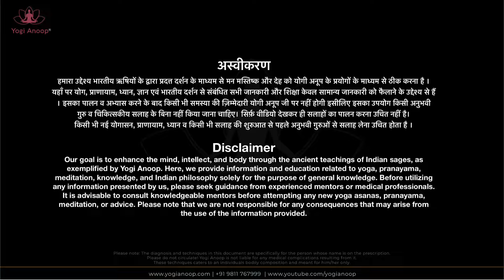Spirituality (आध्यात्मिक प्रवृत्ति) ।yogianoop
For Appointment, Personal Diseases, Courses & Workshops-

1- Online Video Consultation is available
2- you can mail your Spiritual Queries

* Mental & Physical Diseases
* Critical Diseases
* All Physical Diseases.
* Navel Displacement (नाभि का टल जाना) (धरन का हटना)
* Mental & Physical Diseases.
* Navel Displacement Cure.

Yogi Anoop Diagnosis, Teacher Training, Workshopsyou can Contact with us for These issues
* Meditation Workshops
* Diseases Based Classes, Teacher Training & Workshops
* Subconscious Mind Cleansing
* Diseased Based Training & Workshops
* Kriya Yoga for spiritual awakening
* Navel Displacement workshops
* Spine Management Workshops
* Spiritual Workshops

     योगी अनूप एक ऐसे आध्यात्मिक गुरु हैं जिन्होंने अपने 38 वर्षों की आध्यात्मिक साधना में आत्म ज्ञान हेतु हठ योग, राजयोग और ज्ञान योग का पूर्ण सहयोग लिया । इन सभी योग के अंगों के माध्यम से समाधि के स्तर को प्राप्त करके आत्म ज्ञान प्राप्त किया । यहाँ तक कि इन्होंने उन सभी यौगिक कलाओं को जिसमें योग , प्राणायाम , ध्यान , प्रत्याहार जैसे माध्यमों से मन मस्तिष्क और देह को स्वस्थ करने में भी सफलता प्राप्त किया । इन्होंने हठ योग, राज योग एवं ज्ञान योग को भी एक प्रकार से चिकित्सीय रंग दिया । आसान और प्राणायाम ही नहीं, बल्कि यम-नियम, प्रत्याहार और धारणा के माध्यम से मन मस्तिष्क और देह को ठीक करने में सफलता पायी ।यहाँ तक कि ज्ञान योग का चिकित्सीय ढंग से अभ्यास को जन्म दे कर शरीर के तंत्रिका तंत्र को ठीक करने का प्रयास किया । योगी अनूप एक ऐसे योगी हैं जिन्होंने ज्ञानेंद्रियों के अभ्यास से मस्तिष्क ही नहीं बल्कि शरीर के कई रोगों को ठीक करने में सफलता पायी है । उनके अनुसार ज्ञानेन्द्रियाँ ही देह की कर्मेन्द्रियों में रोग पैदा करती हैं । यदि ज्ञानेंद्रियों के तनाव को पूर्ण रूप से नियंत्रित और शांत कर दिया जाये तो कर्मेन्द्रियाँ स्वस्थ हो जाती हैं । यहाँ तक कि सभी अंगों का स्वास्थ्य ज्ञानेंद्रियों से होते हुए कर्मेन्द्रियों पर और कर्मेन्द्रियों से होते हुए शरीर के अंगों पर आकर गिरता है ।
योगी अनूप के अनुसार रोगों के जन्म का प्रारंभ की यह कड़ी है जो निम्नलिखित है -मन -पाँच ज्ञानेन्द्रियाँ - पाँच कर्मेन्द्रियाँ - इसके बाद शरीर के अंगों पर दुष्प्रभाव ।
इन्होंने मन और इंद्रियों पर इतने सूक्ष्म अध्ययन करके मन और शरीर की बीमारियों को ठीक करने का प्रयास किया । इनका कहना है कि व्यक्ति जब तब आत्मोत्थान नहीं करता तब तक वह स्वयं को ठीक नहीं कर सकता है । इसीलिए योगी अनूप के अनुसार समस्त ऋषियों का मूल उद्देश्य आत्म ज्ञान तक के सफ़र में देह और मस्तिष्क को भी ठीक करना था ।
इन्होंने अपने आत्मज्ञान से मन, मस्तिष्क और देह  के कई ऐसे रोगों को ठीक किया जिससे इनका स्वयं का ही विकास नहीं बल्कि संपूर्ण मानव समाज का विकास हुआ ।
योगी अनूप ने साथ साथ योग, प्राणायाम  और ध्यान में कई कलाओं को रोगियों के प्रकृति के आधार पर विकसित किया और उसका परिणाम यहाँ तक आधुनिक चिकित्सा विज्ञान से भी शीघ्र हुआ । उन्होंने अब तक लगभग 17 हज़ार शिष्यों के साथ प्रत्यक्ष रूप से संपर्क बनाकर उन्हें ठीक करने का प्रयास किया । योगी अनूप बचपन से ही क्रिया योगी रहे हैं और उन्होंने क्रिया योग के माध्यम में भी कई ऐसे कलाओं को जन्म दिया जिससे आत्म संतोष व आत्म ज्ञान ही नहीं बल्कि शरीर और मस्तिष्क के रोगों को ठीक किया जा सकता है ।

      Yogi Anoop is a spiritual guru who, in his 38 years of spiritual practice, embraced Hatha Yoga, Raja Yoga, and Jnana Yoga to attain self-realization. Through the practices of these yoga disciplines, he achieved a state of meditation and gained self-knowledge. He not only succeeded in practices like yoga, pranayama, meditation, and pratyahara to improve the mind, brain, and body but also gave a therapeutic dimension to Hatha Yoga, Raja Yoga, and Jnana Yoga. Success was achieved in healing the mind, brain, and body through practices like Yama-Niyama, pratyahara, and dharana.
According to Yogi Anoop, diseases originate in the mind and senses and affect the body's organs after that. He conducted detailed studies of the mind and senses to work towards healing mental and physical ailments. He believes that a person cannot truly heal themselves until they embark on the journey of self-realization. Thus, the ultimate goal of all sages, according to Yogi Anoop, was to heal the body and mind while on the path to self-knowledge.
Yogi Anoop has personally connected with approximately 17,000 disciples, working to heal and guide them. He has been a practitioner of Kriya Yoga since childhood, introducing many aspects of this discipline that not only lead to self-contentment and self-knowledge but also address physical and mental health issues.